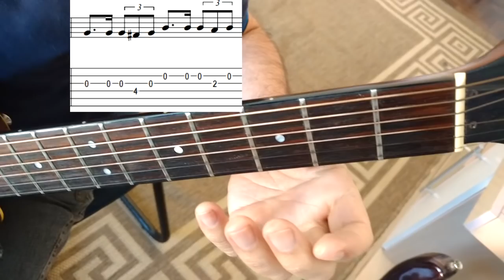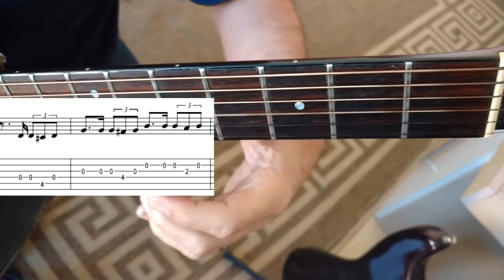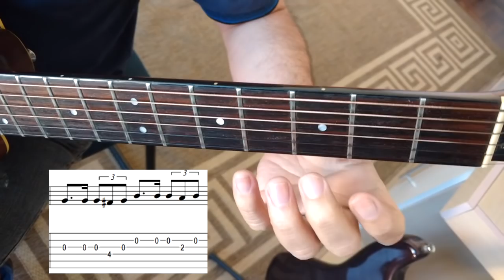DA TEMPO DE TOCAR O HINO NACIONAL ANTES DO PRÓXIMO JOGO DA COPA (INTRO). SÓ 5 MIN(?) RÁPIDO E FÁCIL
DA TEMPO DE TOCAR O HINO NACIONAL ANTES DO PRÓXIMO JOGO DA COPA   SÓ 5 MIN É RÁPIDO E FÁCIL. COLOQUEI DIVERSAS DICAS E MOSTREI OS DETALHES EM TABLATURA. SOLO FÁCIL, FINGERSTYLE TRANQUILO ATÉ MESMO PARA INICIANTES. BATENDO A META DO VIDE-O MOSTRAREI NÃO SO A INTRODUÇÃO MAS O HINO COMPLETO
_______MEUS CURSOS_______

dmhhsuahs51454sdsd1515sd1965,
clovismartinidebarrosdmusichouse1976